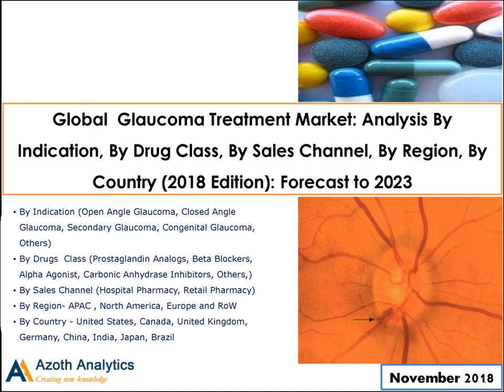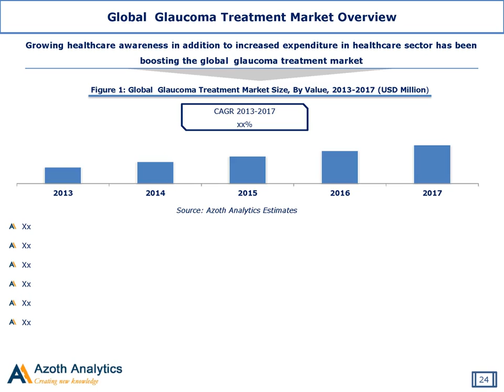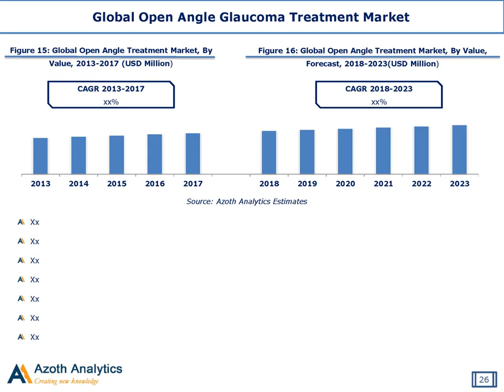Global Glaucoma Treatment Market Research Report 2018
According to Azoth Analytics research report “Global Glaucoma Treatment Market: Analysis By Indication, By Drug Class, By Sales Channel, By Region, By Country (2018 Edition): Forecast to 2023 - By Indication (Open Angle, Closed Angle, Secondary, Congenital, Others), By Drug Class (Prostaglandin Analogs, Beta Blockers, Alpha Agonist, Carbonic Anhydrase Inhibitors)”, global glaucoma treatment market is projected to display a robust growth represented by a CAGR of 4.81 % during 2018 – 2023.